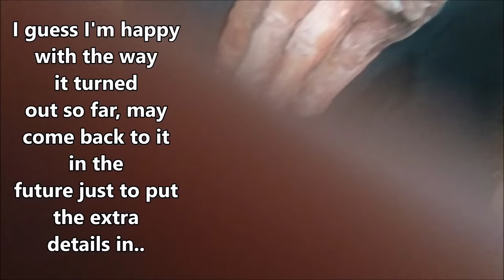Quick painting of hands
Hi everyone~!
Here is a quick video (speedpainting) with few hints and tips. Hope it helps!